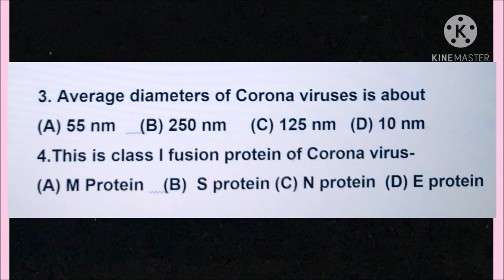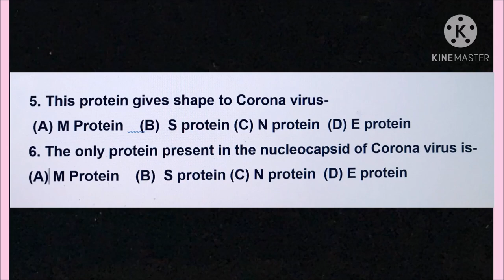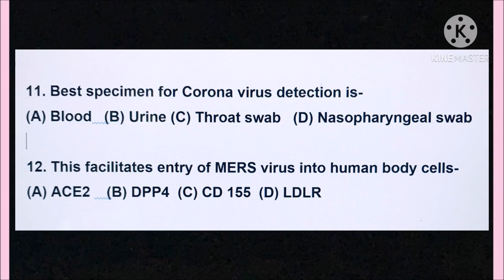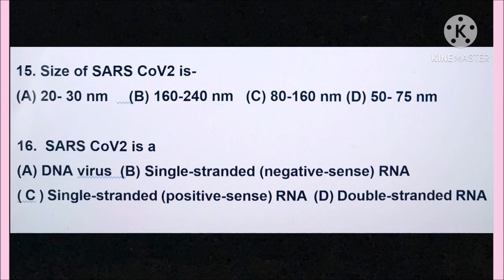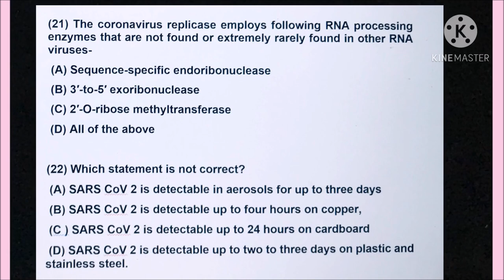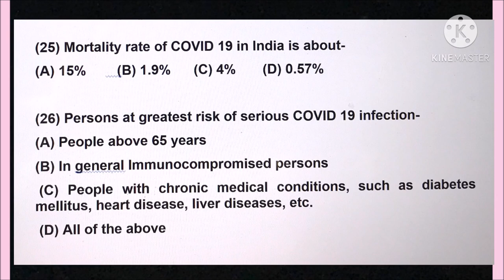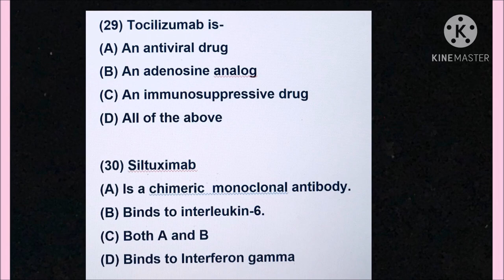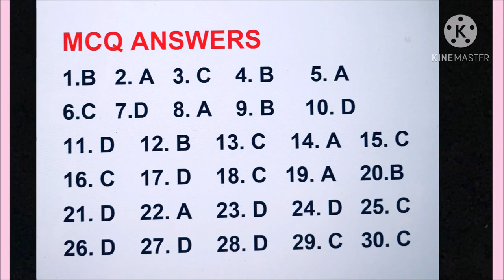COVID 19 MCQs with Answers by Dr. Praful Godkar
Hello, Students of DMLT, MLT, BVOK, Medicine and other Paramedical Courses. In this video I have presented a video related to MCQs on Corona viruses and COVID 19. Although this topic may not be in your Syllabus presently, in view of understanding basics of COVID 19, you must solve related MCQs. We have updated all our books by including this topic in the contents.